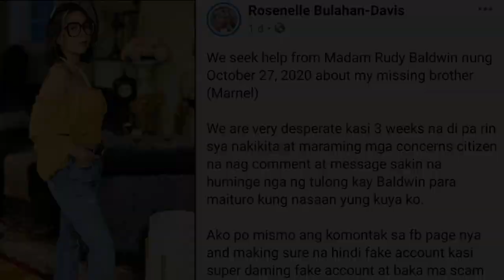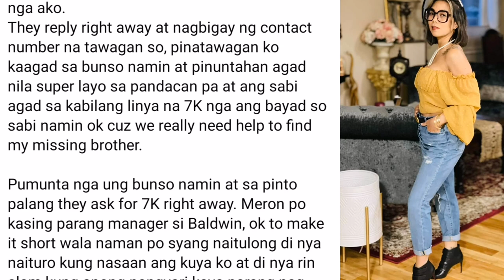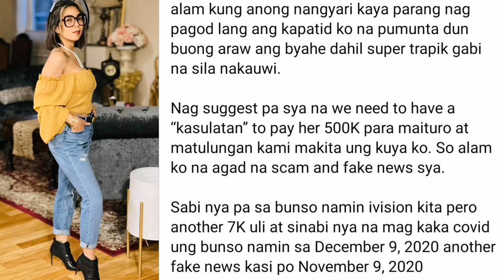KAPATID NG NAWAWALANG SEAMAN: NA-SCAM NI RUDY BALDWIN!?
Ang video na ito ay ayon po sa post ni Ms. Rossnelle Bulahan, kapatid ng nawawalang seaman. Pwede niyo pong silipin ang kanyang Facebook account.